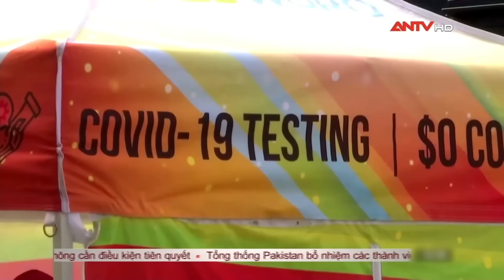An ninh Thế giới ngày 18/8: Tổng thống Mỹ Joe Biden sẵn sàng gặp nhà lãnh đạo Triều Tiên | ANTV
Mời quý vị và các bạn xem thêm: Indonesia bắt nghi can ủng hộ IS âm mưu tấn công trụ sở cảnh sát